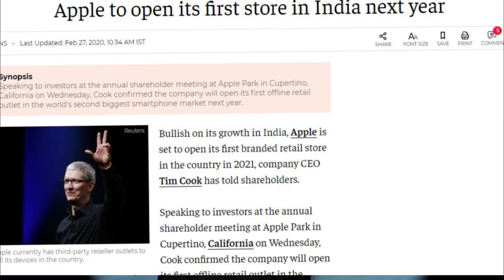Apple iPhone 12 Will Be Cheap! | Price Drop On iPhone's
Hey everyone,
Es video mein meine apko bataunga ki kis tarah iphone 12 apko cheap rates mein mil sakta hai aur kese baki ke iphone models saste rates mein ayenge. Mein yeh bhi bataunga ki aur konse models hai iphones ke jo india mein banaye ja rhe hai!

Link:-

1. iPhone 12 First Video

2. iPhone 12 Leaks Video

Topics Covered In The Video:

0:00- Apple iPhone 12
0:34- Apple iPhones Cheap
0:54- Apple iPhone 12 will be cheap
1:18- Apple iPhone 12 Manufacturing
2:09 - iphone SE Production
2:45- Other iPhones Being Produced in India
3:42 - First apple Store in India

1. Where is iphone 12 produced?
2. what are other iphone being produced in India
3. Why iphone 12 will be cheap
4. why iphones will be cheap in future.

Covers Of Linked Videos:-

iphone 12 launch date india